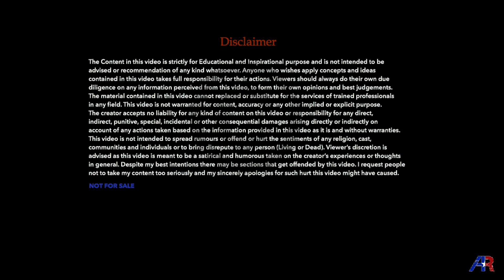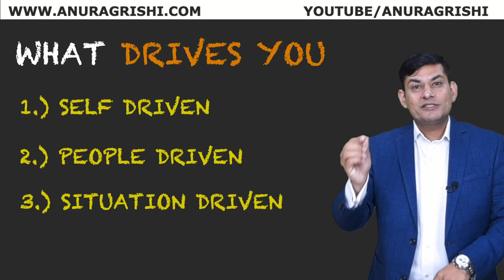JOB vs BUSINESS | Motivational Speaker Anurag Rishi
Job or Business? Which one is better? Most of us remain confused among these two career options. In this video I explain how to Choose a career option that can help you in achieving success and fulfilment in life.

A Motivational Video by Anurag Rishi. Who is a Transformational & Motivational Speaker, Human Potential Trainer and a Life Coach. He is working in the field of Personal Development since 2007. Videos and live sessions of Mr. Anurag Rishi are empowering Lakhs of people. Become a part of his Mission of Empowering people, which he does by realising their true Potential and Programming their minds for Success.

If You Want to INVITE Mr. Anurag Rishi for a Training, Workshop, Seminar or an Event, then click on the OR Call our Relationship Manager-Niharika at 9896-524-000